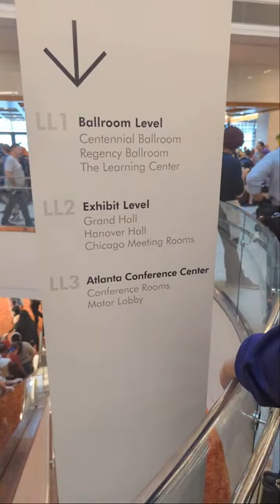DragonCon Walking 2